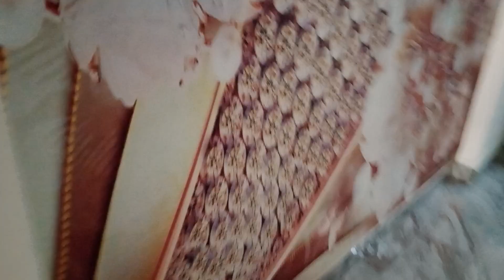Purr-fect Play: Engaging Toys and Activities for Your Furry Friend